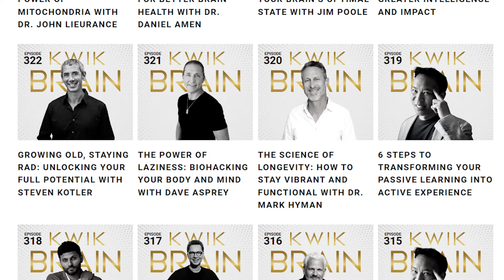3 Powerful Strategies for Personal Evolution | Jim Kwik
Do you ever feel like you’re stuck in a box, unable to break free from limiting beliefs and habits? You’re not alone. But there’s good news: you have the power to change your mindset, boost motivation, and upgrade your methods for limitless success.

In today’s episode, I’ll guide you through a powerful framework that addresses mindset, motivation, and methods, helping you break free from limitations and achieve your full potential. Learn how to flip your mindset by identifying and challenging self-limiting beliefs, unlock limitless motivation with purpose, energy, and small, simple steps, and finally, discover the most effective methods to reach your goals.

Whether you want to read a book a week, remember names and faces, or simply learn faster, this episode is packed with actionable tips and techniques. Unlock your true potential and transform your life by embracing the limitless model. If you’re ready to break free from that box and achieve extraordinary results, this episode is for you.

Read 300% Faster and More Effective in Just 21 Days with our Kwik Reading program

0:00 Intro
2:00 The Limitless Model
5:38 Change your mindset
8:31 Find your motivation
12:33 Upgrade your methods